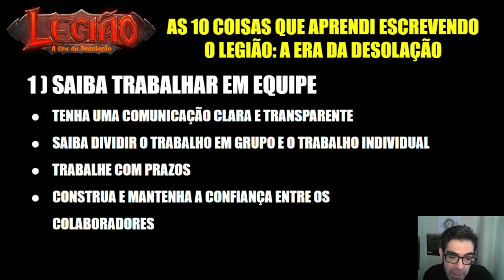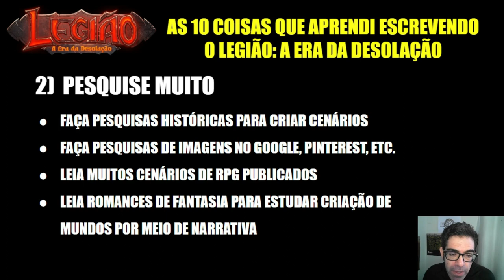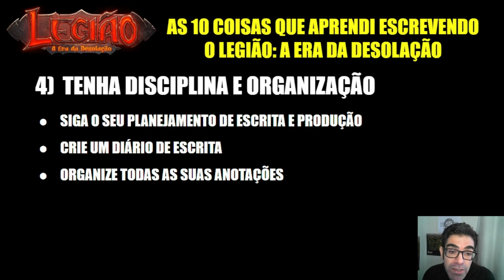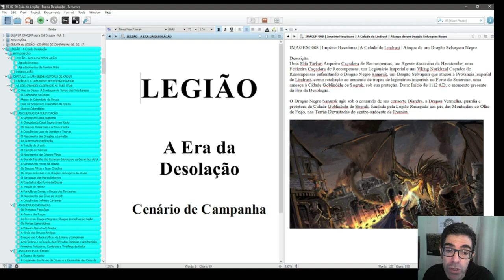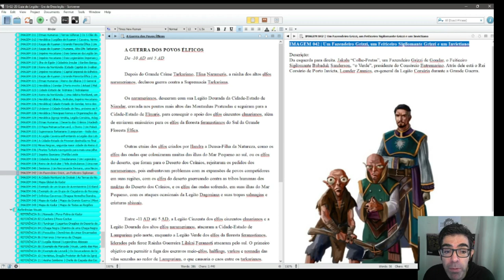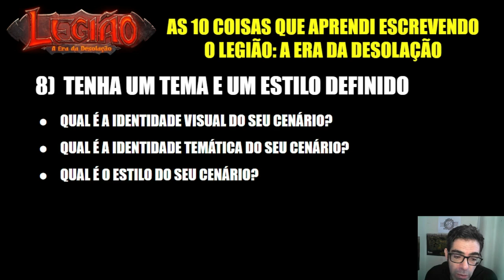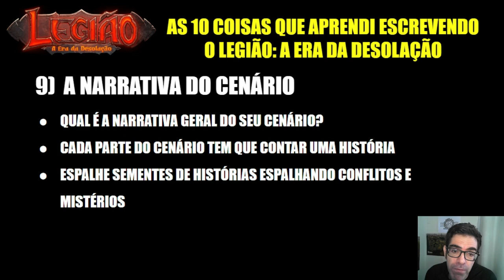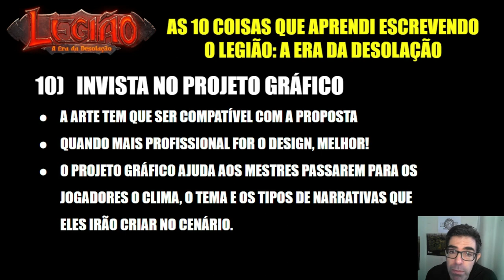Dez Coisas que eu aprendi escrevendo LEGIÃO: A ERA DA DESOLAÇÃO RPG | NITRODUNGEON 36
Nesse NITRODUNGEON, meus vídeos de dicas e resenhas de RPG, falo sobre as dez coisas que eu aprendi escrevendo LEGIÃO: A ERA DA DESOLAÇÃO!

VISITE O NITRODUNGEON BLOG para mais material de LEGIÃO!

► CANAL NEWTON NITRO: Video Dicas e Sessões de RPG, Dicas para Escritores, Resenhas

► NEWTON NITRO FACEBOOK: Dicas e Material de RPG, Dicas para Escritores, Resenhas

► ESCRITACAST: Podcast de Dicas para Escritores com Carlos Rocha

SE VOCÊ CURTE O MEU TRABALHO, COMPRE O MEU LIVRO DE RPG! 👍 😊 ⁣
Cenário de RPG de Fantasia Sombria escrito por Antônio Sá Neto e Newton Nitro  Adquira o seu na Loja da Buró Brasil! ⁣
Conheça mais sobre LEGIÃO:⁣
Compre o PDF - SÓ 20,00 (400 páginas coloridas com arte maravilhosa!) no site Dungeonist. ⁣
Compre a Caixa do Legião RPG, Mapa Gigante + Livro Colorido de 400 páginas de lore + Acessórios Diversos: PREÇO: 150,00 ⁣
ASSINE A REVISTA MENSAL FORBIDDEN RPG - Todos os meses um artigo exclusivo do TIO NITRO! Só 7 reais!⁣